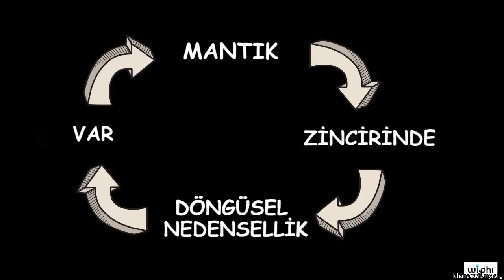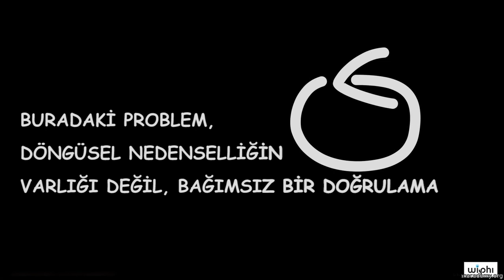Safsatalar: Döngüsel Nedensellikten Kaynaklanan Yanılgı (Kablosuz Felsefe)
50 dilde 120 milyon öğrencinin faydalandığı, dünyanın en büyük ücretsiz öğrenme platformu Khan Academy’de, matematikten sanat tarihine, ekonomiden fen bilimlerine, basit toplamadan diferansiyel denklemlere, ilkokul seviyesinden üniversite seviyesine her yaş için binlerce ders videosu, konu anlatımı, soru çözümü, interaktif alıştırma ve daha fazlasına tamamen ücretsiz ve reklamsız olarak ulaşabilirsiniz.